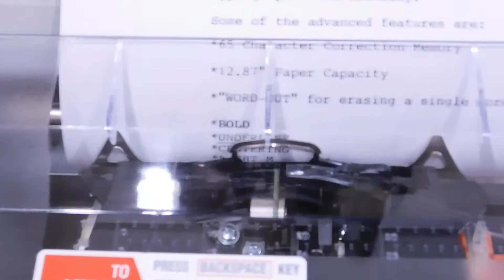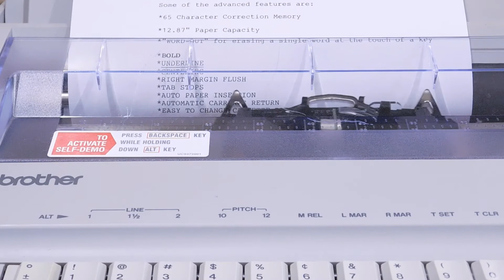Typing Demo Brother GX 6750